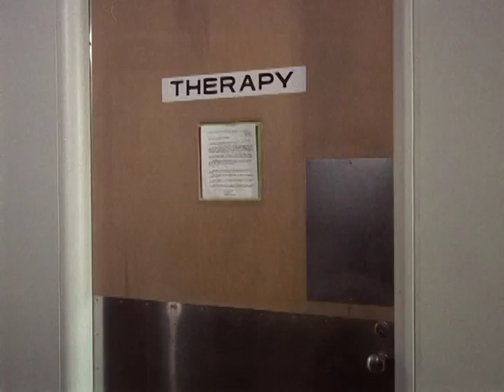Hawaii 5-O - What's Going on Here!!??!!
McGarrett explodes with fury, in Blind Tiger.